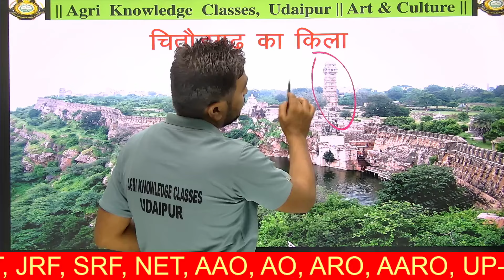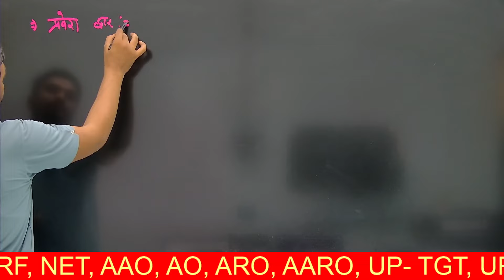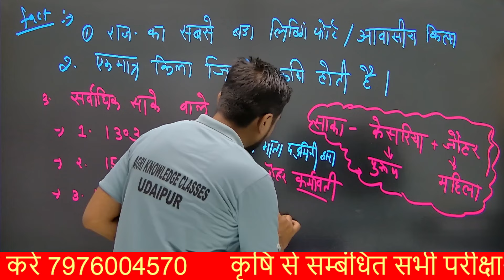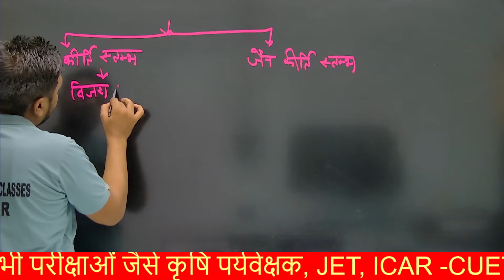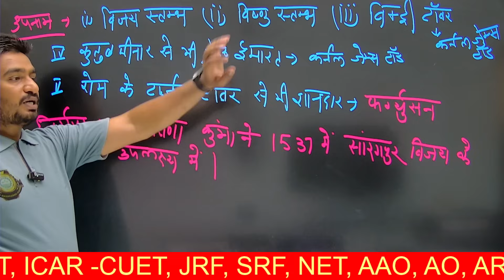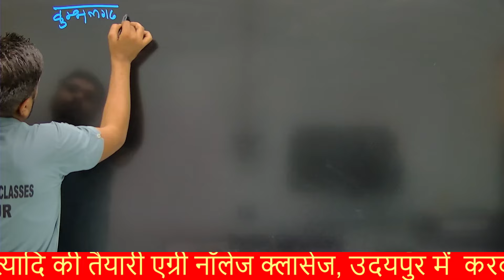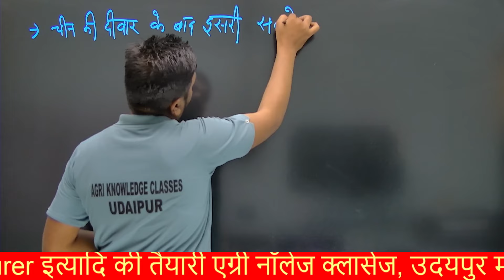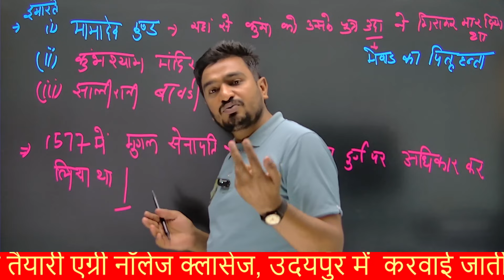राजस्थान के दुर्ग : चित्तौडगढ़ एवं कुंभलगढ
Chittorgarh & Kumbhalgarh Fort || Rajasthan Art & Culture || राजस्थान कला एवं संस्कृति ||

👉लाइव क्लास की पीडीएफ फ़ाइल एवं रोजाना कृषि के नए नए प्रश्नों को हल करने के लिए ज्वॉइन करे Agri Knowledge टेलीग्राम चैनल।
👉 विभिन्न प्रतियोगी परीक्षाओं के ऑनलाइन कोर्स एवं टेस्ट सीरीज से जुड़ने के लिए डाउनलोड करे Play store से Agri knowledge App